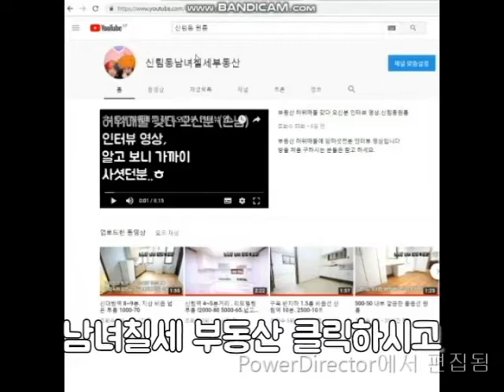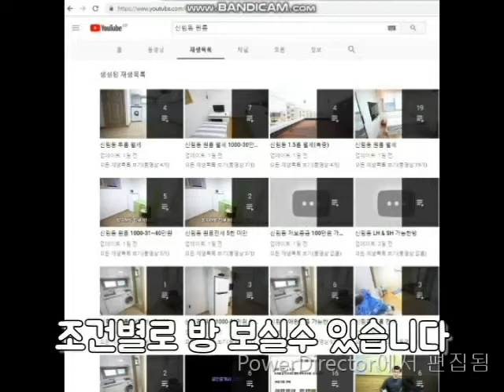신림동원룸 신대방역 5분 대출가능 1억5천 월세도 가능